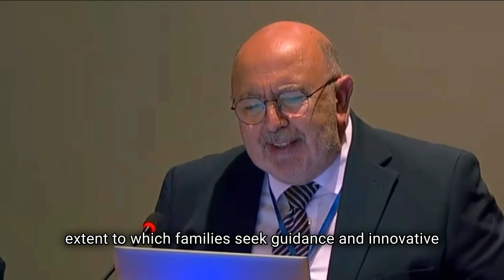High-level panel with the Chairs of the regional reviews of the ICPD Programme of Action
Commission on Population and Development, Fifty-seventh session
United Nations Headquarters - New York, 30 April 2024

At the International Federation for Family Development we have been involved with UN DESA in the preparations around the world for the 30th anniversary of the International Year of the Family, also celebrated this year. We have been part of 28 events and our recent IFFD World Congress has taken place in Cebu, Philippines, with over 1,300 delegates from 51 countries, as the final step of this preparations. During this gathering, we realized once more the profound extent to which families seek guidance and innovative solutions for the challenges they have to face, especially in these 5 points:
1. The decline in fertility and changes in family structures and lifestyles have implications for care arrangements and support systems, and the disproportionate burden for women continues to be undervalued in many cases.
2. Controlled and managed migration can be a partial solution to reduce the dependency ratios in Europe, but only in the short and medium term.
3. Population ageing on a societal level is a main challenge: raising the retirement age, the financial viability of pensions and the health care system are being widely discussed, including an increasing demand for long-term care workers.
4. Promoting intergenerational solidarity must be a key principle in European care and family policies, including fostering cooperation and understanding, encouraging support networks, and recognizing the contributions of older adults to society.
5. The main goal of family policy in Europe should be to prevent unwanted loneliness, social exclusion and child poverty, and making sure that families can have the number of children they desire.
We want to stress that the implementation of the Programme of Action of the International Conference on Population and Development and its contribution to the follow-up and review of the 2030 Agenda for Sustainable Development should integrate the pivotal role of families in achieving real social justice.